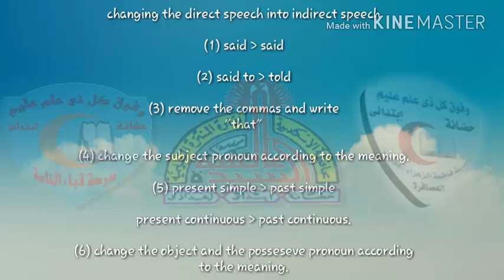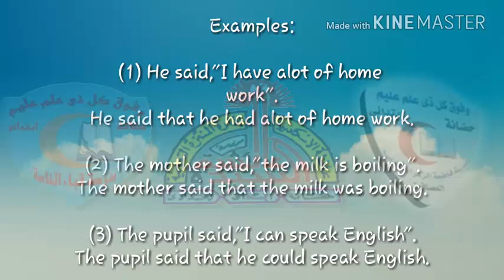04-E.now-unit 9-lesson 2 قناة_حراء_التعليمية # الخامس_الابتدائى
04-E.now-unit 9-lesson 2 قناة_حراء_التعليمية # الخامس_الابتدائى